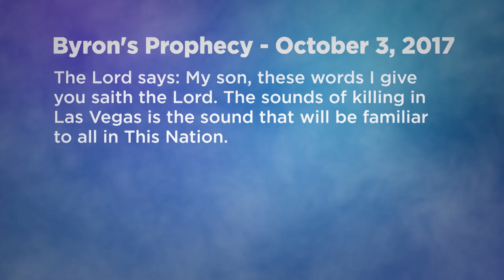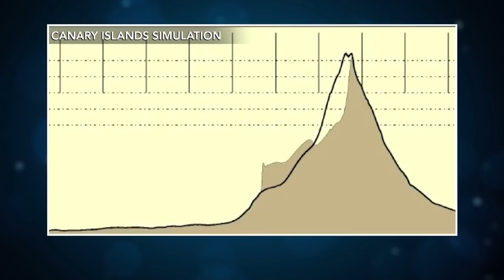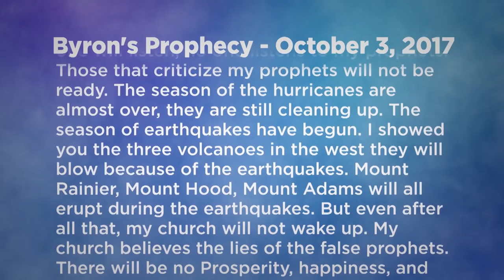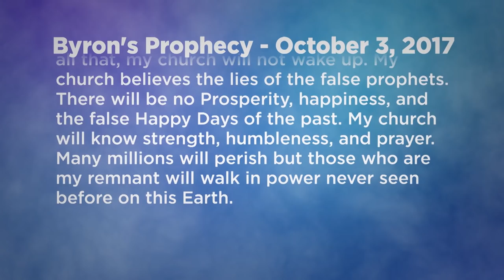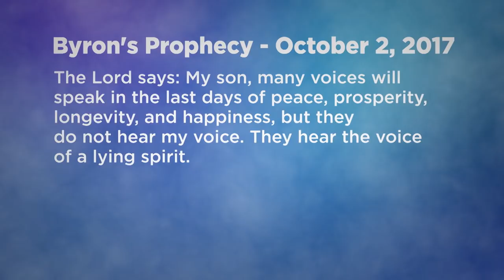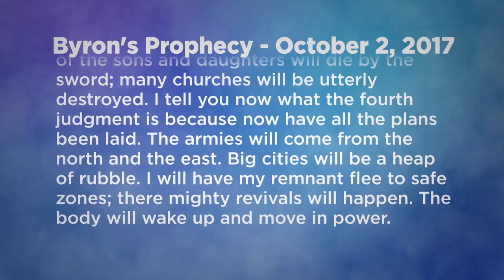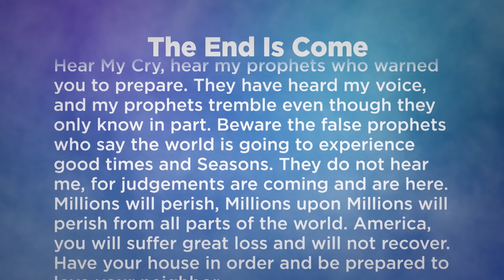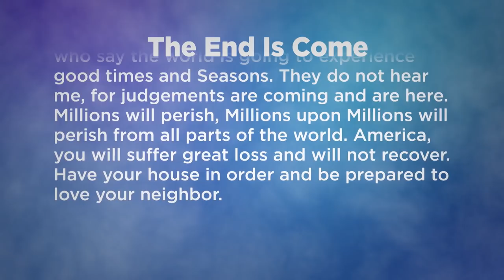A Warning to Prepare - John Shorey On The Jim Bakker Show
John Shorey delivers a prophetic warning from one of his friends, and reiterates the importance of preparing now to help all who need it.

Romans 12:1 MEV I urge you therefore, brothers, by the mercies of God, that you present your bodies as a living sacrifice, holy, and acceptable to God, which is your reasonable service of worship.

Revelation 6:13 KJV And the stars of heaven fell unto the earth, even as a fig tree casteth her untimely figs, when she is shaken of a mighty wind.

Revelation 9:1-2 KJV And the fifth angel sounded, and I saw a star fall from heaven unto the earth: and to him was given the key of the bottomless pit. And he opened the bottomless pit; and there arose a smoke out of the pit, as the smoke of a great furnace; and the sun and the air were darkened by reason of the smoke of the pit.

Joel 2:31 KJV The sun shall be turned into darkness, and the moon into blood, before the great and terrible day of the Lord come.

Revelation 8:10-11 KJV And the third angel sounded, and there fell a great star from heaven, burning as it were a lamp, and it fell upon the third part of the rivers, and upon the fountains of waters; And the name of the star is called Wormwood: and the third part of the waters became wormwood; and many men died of the waters, because they were made bitter.

Luke 21:34 KJV And take heed to yourselves, lest at any time your hearts be overcharged with surfeiting, and drunkenness, and cares of this life, and so that day come upon you unawares.

1 Thessalonians 5:3 MEV When they say, “Peace and safety!” then sudden destruction will come upon them as labor upon a woman with child, and they shall not escape.

Matthew 24:24 MEV For false christs and false prophets will arise and show great signs and wonders to deceive, if possible, even the elect.

Matthew 24:6 MEV You will hear of wars and rumors of wars. See that you are not troubled. For all these things must happen, but the end is not yet.

Luke 21:11 MEV Great earthquakes will occur in various places, and there will be famines and pestilence. And there will be terrors and great signs from heaven.

Matthew 24:9-10 NKJV  “Then they will deliver you up to tribulation and kill you, and you will be hated by all nations for My name’s sake. And then many will be offended, will betray one another, and will hate one another."

Matthew 24:8 NIV All these are the beginning of birth pains.

Revelation 13:17 KJV And that no man might buy or sell, save he that had the mark, or the name of the beast, or the number of his name.

Matthew 24:7 NCV Nations will fight against other nations; kingdoms will fight against other kingdoms. There will be times when there is no food for people to eat, and there will be earthquakes in different places.

Isaiah 5:20 MEV Woe to those who call evil good, and good evil; who exchange darkness for light, and light for darkness; who exchange bitter for sweet, and sweet for bitter!

Matthew 24:12 NKJV And because lawlessness will abound, the love of many will grow cold.

Matthew 24:14 NKJV And this gospel of the kingdom will be preached in all the world as a witness to all the nations, and then the end will come.

Daniel 12:4 KJV But thou, O Daniel, shut up the words, and seal the book, even to the time of the end: many shall run to and fro, and knowledge shall be increased.

Joel 2:28 KJV And it shall come to pass afterward, that I will pour out my spirit upon all flesh; and your sons and your daughters shall prophesy, your old men shall dream dreams, your young men shall see visions.

Joel 2:25 KJV And I will restore to you the years that the locust hath eaten, the cankerworm, and the caterpiller, and the palmerworm, my great army which I sent among you.

Joel 2:30-31 KJV And I will shew wonders in the heavens and in the earth, blood, and fire, and pillars of smoke. The sun shall be turned into darkness, and the moon into blood, before the great and terrible day of the Lord come.

Matthew 24:3 MEV As He sat on the Mount of Olives, the disciples came to Him privately, saying, “Tell us, when will these things be, and what will be the sign of Your coming and of the end of the age?”